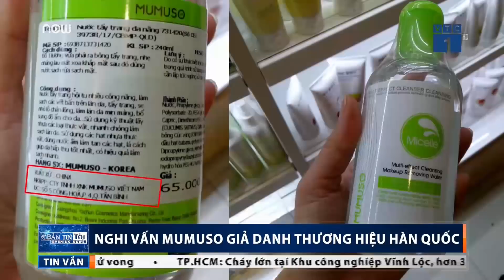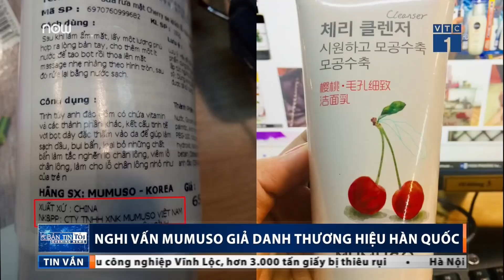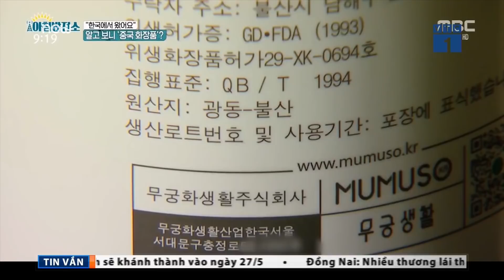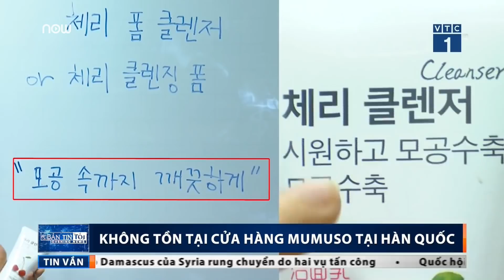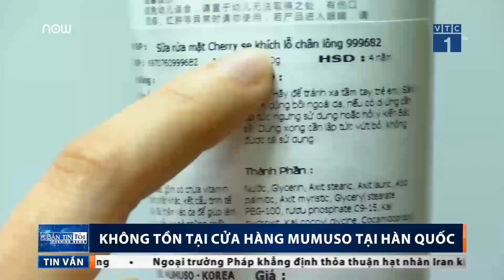Mumuso giả danh Hàn Quốc? | VTC1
VTC1 | Mang thương hiệu Hàn Quốc nhưng trụ sở chính của Mumuso lại được đặt tại Thượng Hải, Trung Quốc. Và tại "quê hương" Hàn Quốc, Mumuso cũng không có bất cứ một hoạt động kinh doanh nào